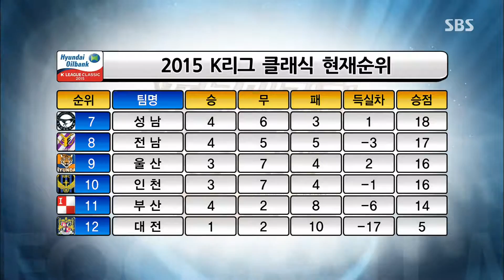(2015.0605) 매치오브더위크. K-리그 13R